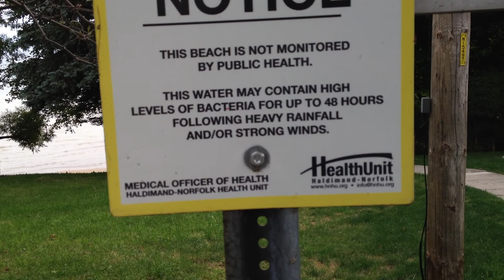Grace street to the beach Port Dover, ON